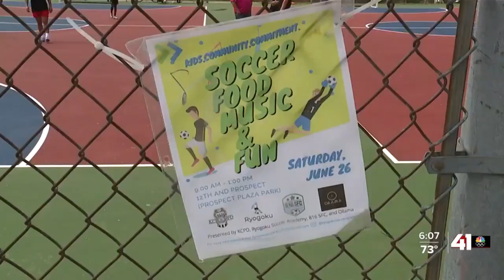Kansas City-area soccer festival aims to combat violence by promoting unity